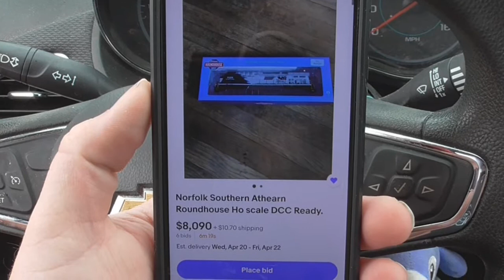ravenhawk On The Road Episode 22: We Break-In a Layout and Railfan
OFFICAL FACEBOOK!

NOTICE: The content produced by this channel is not intended for those under 13 years of age. If you are under 13 years old, please leave this channel immediately. To reiterate, this video is NOT made for children!

Had some fun running on James' new layout as well as just being out and filming trains and some stuff for future videos. Got to hang out with friends and just have a good time.
We also got a short visit to TVRM in as well.